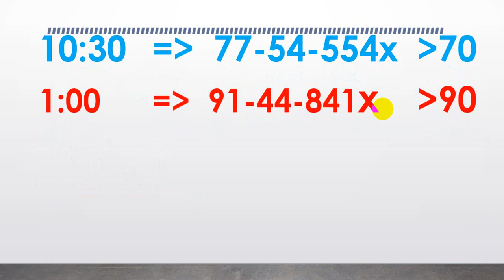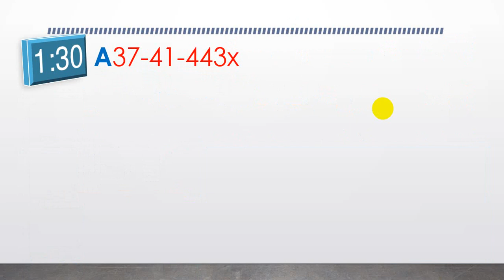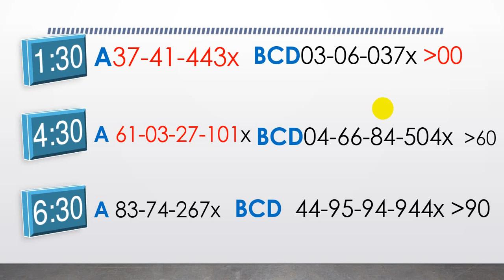20/4/2022//តម្រុយឆ្នោតខ្មែរ និងវៀតណាម ប្រចាំថ្ងៃ ច្បាស់ៗ ហេងៗ ចូលចំៗៗៗ 99.99%